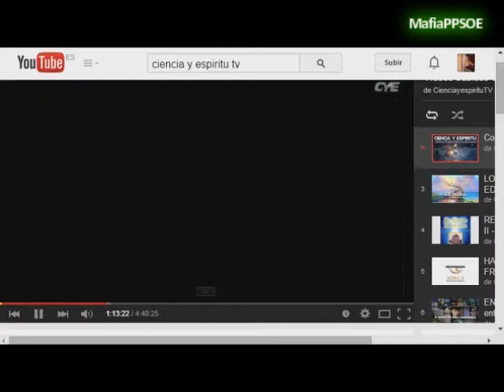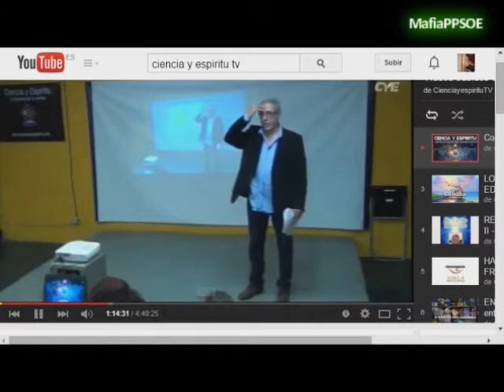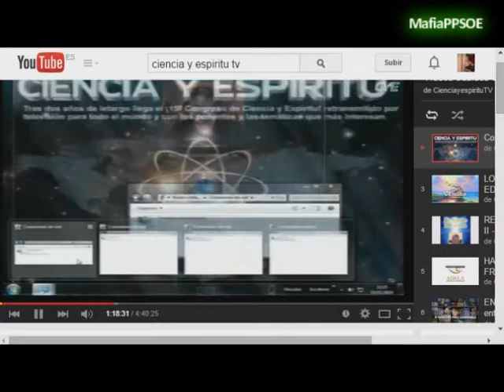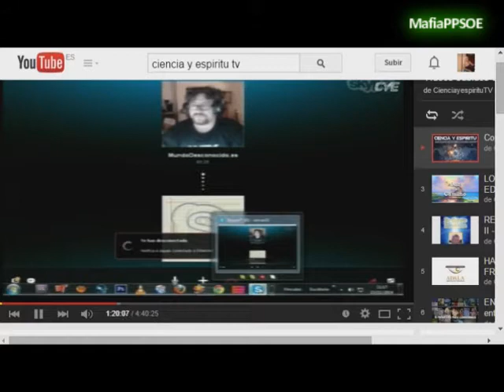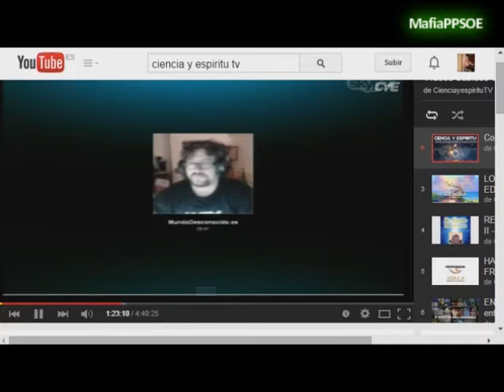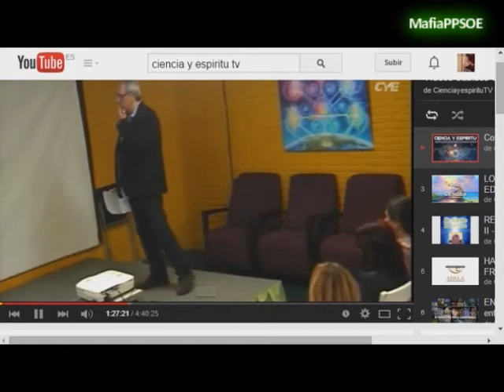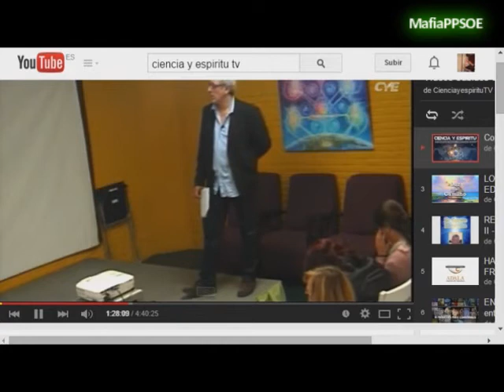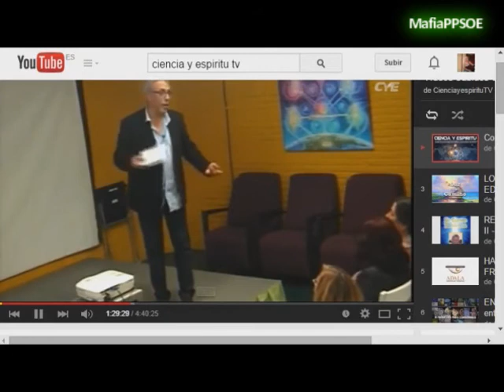SABOTAJE Miguel Celades Jose Luis Camacho/JL XV CONGRESO Ciencia y Espiritu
Agradecimientos informacion y documentacion:
XV CONGRESO DE CIENCIA ESPIRITU COMPLETO SABADO Y DOMINGO